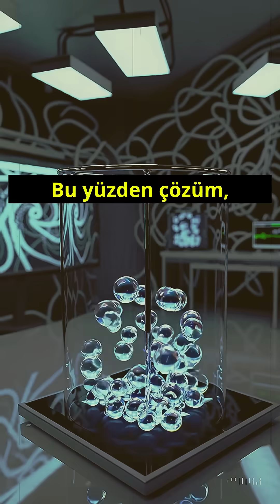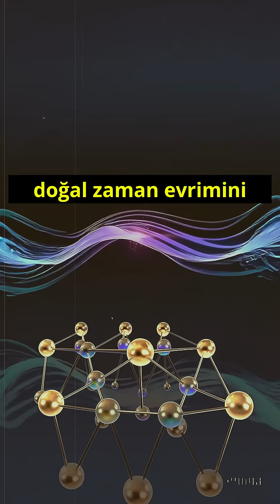Kuantumla Kuantumu Simüle Etmek: Kuantum Evreni Masaüstünde ⚛️kuantum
⚛️ Klasik bilgisayarlar kuantum alanlarını taşımakta zorlanıyor. Çözüm? Dolaşıklığın “doğal” olduğu makineler: kuantum simülatörler.
Ca-40 iyonlarıyla qudit tabanlı 2B QED kuruldu; devre derinliği ~10× kısaldı, 10–20 ms’de vakumdan parçacık–karşıparçacık çiftleri ve yoğunluk salınımları gerçek zamanda gözlendi.
Öte yanda analog Rydberg dizileri, 1B QED ve 2B string-breaking fenomenini büyük sistemlerde yakalıyor.
Asıl güç ise hibrit yaklaşımda: programlanabilir kapılar + doğal zaman evrimi.
Neden önemli? 3B ve özellikle QCD’ye ölçeklenince hadronlaşmayı, erken evrenin kuark-gluon plazmasını ve yeni malzeme/kimya fazlarını masaüstünde inceleme şansı.
Kısa vadede hata azaltma, uzun vadede fault-tolerant mimariler ve SU(3) için verimli kodlamalar kritik.